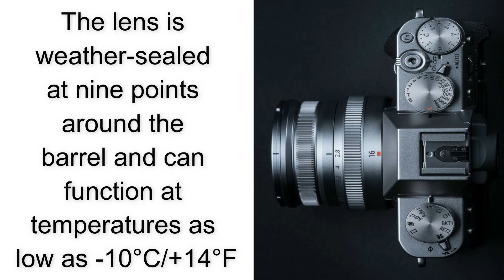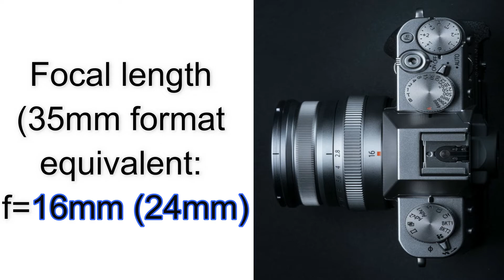Fujifilm XF 16mm f/2.8 R WR Lens Announced, Price $399